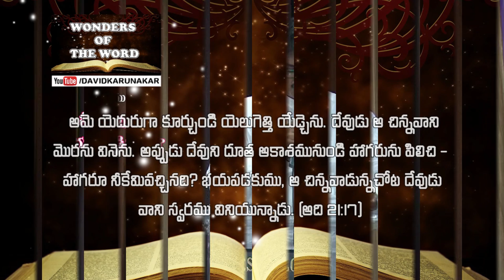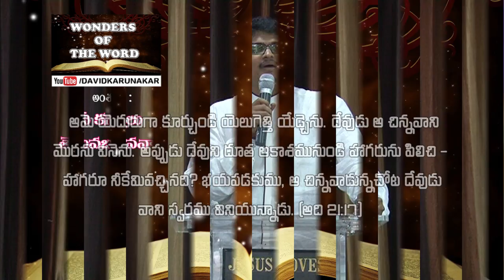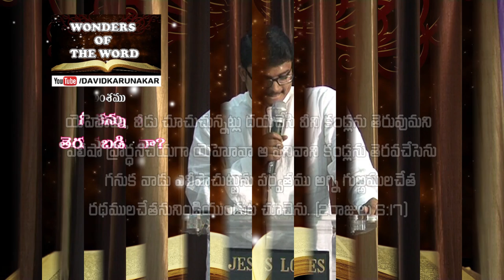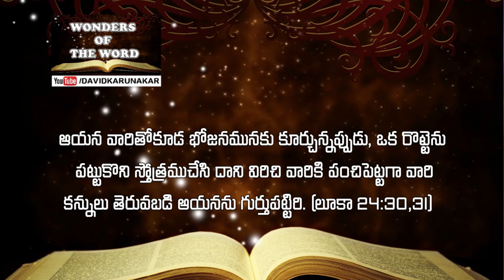నీ కన్నులు మూయబడినవా? తెరువబడినవా? Amazing Telugu Christian Message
Watch this message to know what happens when eyes of your heart are opened  by the Word of God.